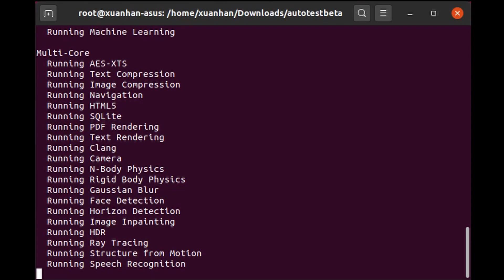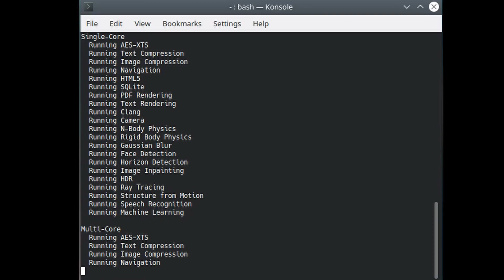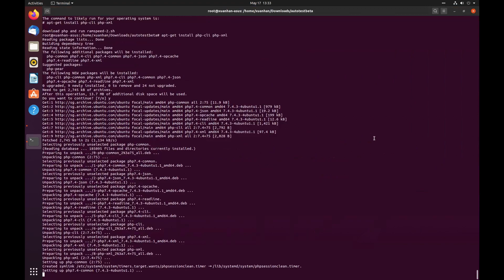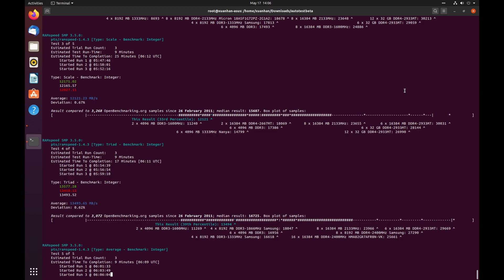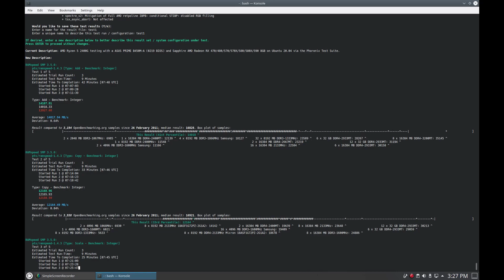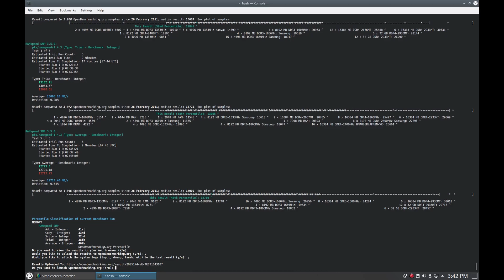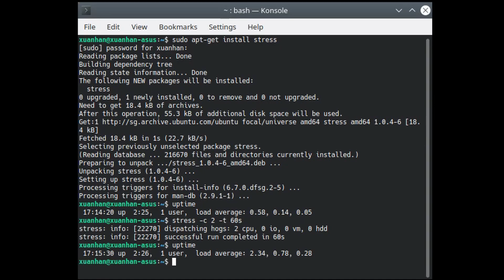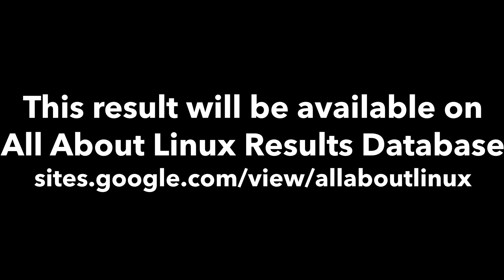Ubuntu 20.04 LTS vs Kubuntu 20.04 LTS - Speed and Stress!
In this video, we will compare two Ubuntu 20.04 LTS-based distros, however, Ubuntu is based on GNOME and Kubuntu is based on KDE. Let's see if KDE or GNOME is better at handling this intensive CPU/RAM benchmark test!

(all currencies are in USD)

Don't forget to check out SurfShark VPN, as earnings from this referral will fund future interesting videos!